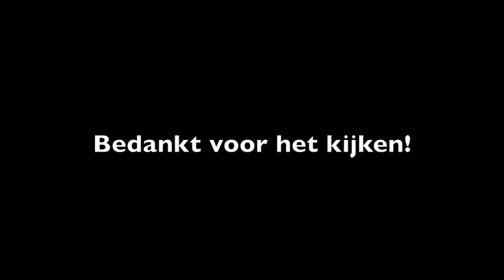Glossybox oktober 2012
Bedankt voor het kijken! Mocht je vragen of opmerkingen hebben, let me know :)

Inhoud van de Glossybox
* Schwarzkopf Professional Osis Refresh Dust Bodyfying Dry Shampoo
* Rituals Perfection Volume Mascara
* Weleda Wild Rose Vitaliserende Gezichtscreme light
* Anatomicals Stop Cracking Up Lip balm
* Ginvera Green Tea Exfoliationg Marvel Gel
* Elf Mechanical Eyelash Curler